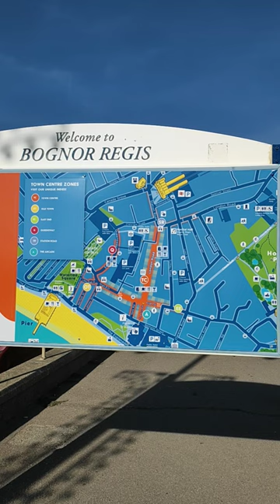Bognor Regis Beach!